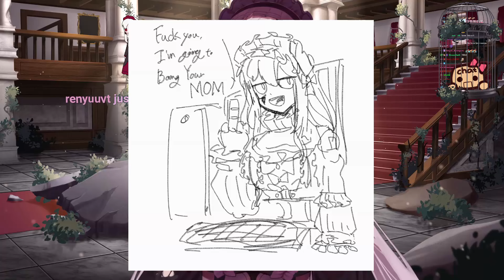DOLL DAD YAPS AT YOU (DIAM NIALECROP RETURNS IN V-RISING)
I'M STILL YAPPING 💢🚬
V Rising - Part 2

on 10 May 2024

▬▬ Chapters ▬▬

0:00 - Starting Soon
10:47 - Just Chatting
1:20:17 - V Rising
2:49:45 - Stream Ending